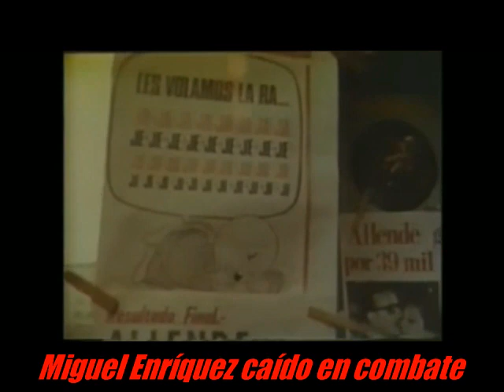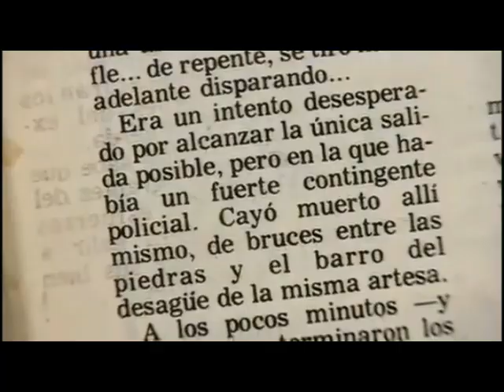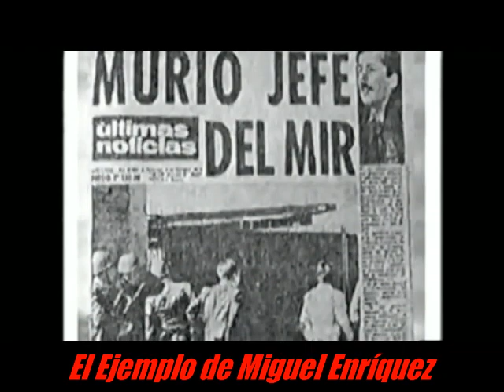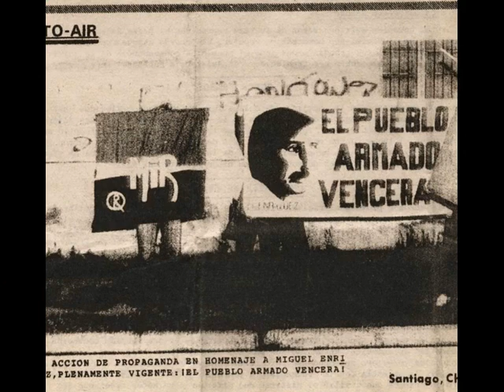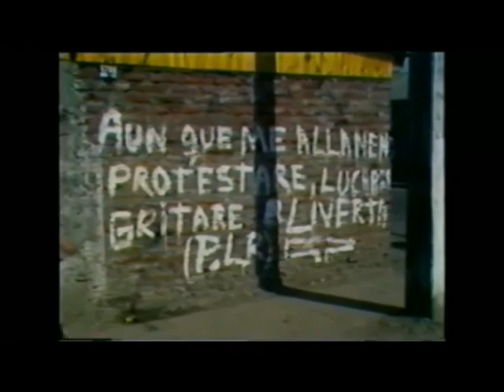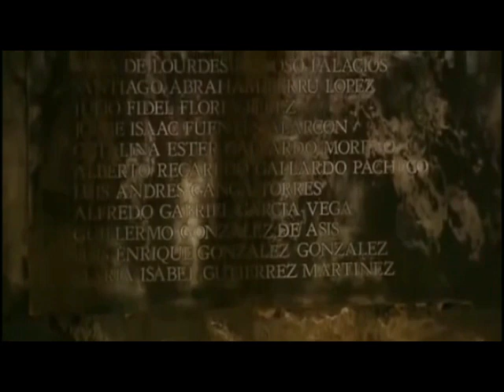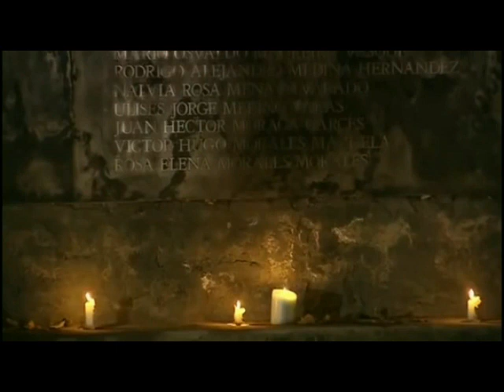Miguel Enríquez Caído en combate el 5 de octubre 1974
La resistencia armada de Miguel y su decisión de no rendirse permitió la sobreviva de otros militantes y dirigentes del MIR.

 “Ha sido esta izquierda obrera tradicional dirigida por los burócratas encaramados en los Comités Centrales Comunistas y Socialista la que ha prostituido la esencia revolucionaria de clase del marxismo leninismo y ha conducido a los trabajadores al pantano electorero y parlamentarista, mediante el cual se ha justificado la más inicua colaboración de clases con la burguesía (…) para mantener la estructura capitalista, bajo la pantalla de una democracia burguesa castrada e hipócrita…” 1965